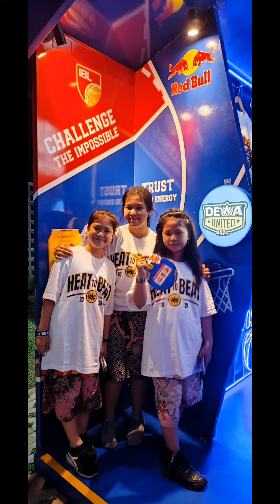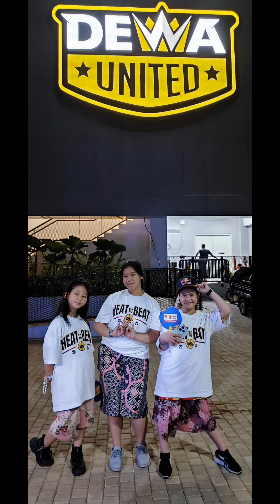Dewa United Semi Finals